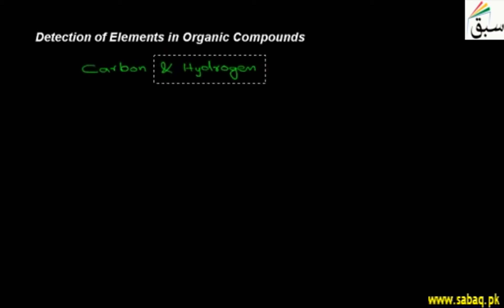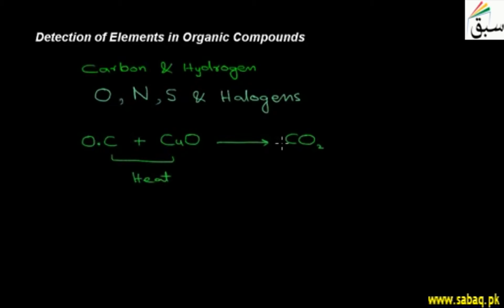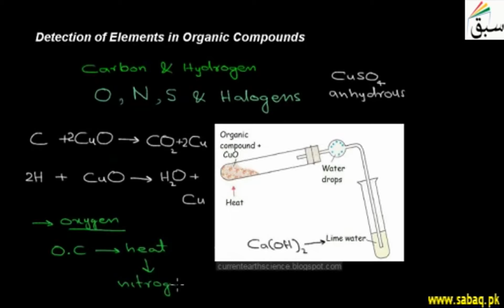Detection of Elements in Organic Compounds, Chemistry Lecture | Sabaq.pk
Various tests to detect O, N, S and halogens in organic compounds.
This video is about: Detection of Elements in Organic Compounds. Practice tests and free video lectures for Physics, Chemistry, Biology, Math’s, Computer Science, English & more subjects are also available at Sabaq.pk. So, subscribe to Sabaq.pk/Sabaq Foundation now and get high marks in your exams.

CLASSES WE COVER AT SABAQ.PK / SABAQ FOUNDATION:

1. KG
2. Class 1
3. Class 2
4. Class 3
5. Class 4
6. Class 5
7. Class 6
8. Class 7
9. Class 8
10. Class 9
11. Class 10
12. Class 11
13. Class 12
14. Class 13
15. Class 14
16. MCAT
17. ECAT
18. CSS

BOARDS WE COVER AT SABAQ.PK / SABAQ FOUNDATION:

1. FBISE
2. Sindh Board
3. KP Board
4. Balochistan Board
5. Cambridge

STUDY MATERIAL WE OFFER AT SABAQ.PK / SABAQ FOUNDATION:

1. Physics Lectures
2. Chemistry Lectures
3. Mathematics Lectures
4. Biology Lectures
5. English Lectures
6. General Science Lectures
7. Computer Science Lectures
8. General Math Lectures
9. Accounting Lectures
10. Statistics Lectures
11. Advance Accounting Lectures
12. Cost Accounting Lectures
13. Practice Tests
14. Physics Practical
15. Chemistry Practical